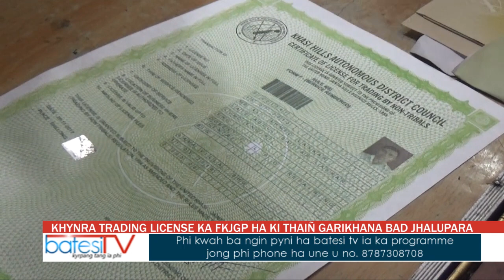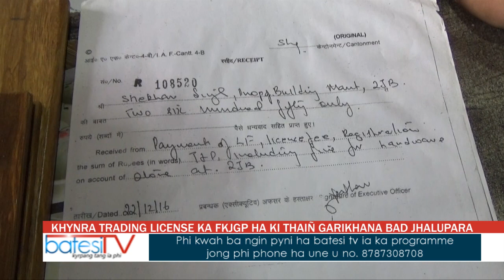KHYNRA TRADING LICENSE KA FKJGP HA KI THAIÑ GARIKHANA BAD JHALUPARA